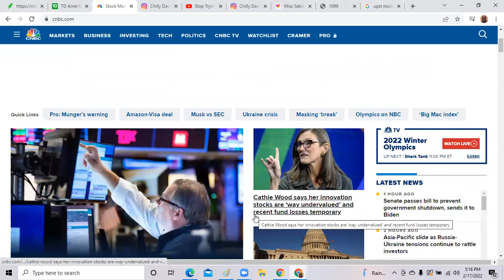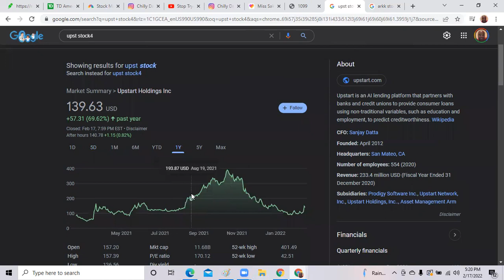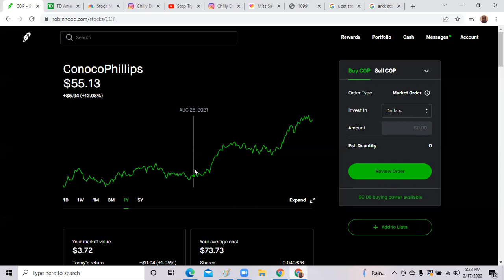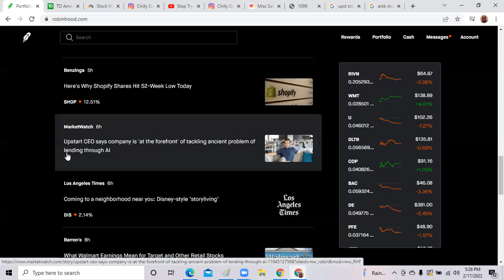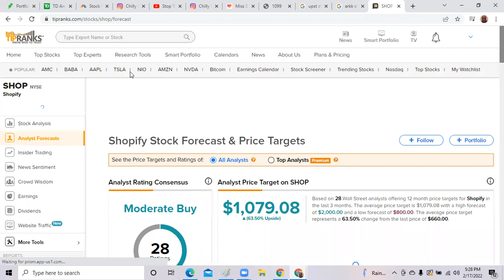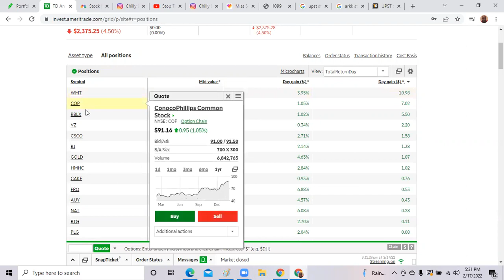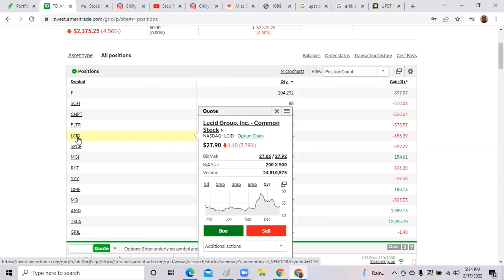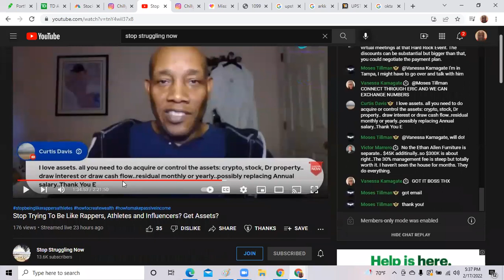Walmart shares up 3% (Warning-"Uncertainty" )Stocks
The Russia-Ukraine "Conflict" been heating up over the last 2 weeks. Cathie Woods "innovation" Ark Fund crushed by over 54% in last year. Walmart and Conoco Phillips hares were "resilient"  stocks in "turmoil" and "uncertain" market. Also, I speak briefly about other Assets: AirBnB property.. cash producing & cash flowing  assets from Stop Struggling Now.